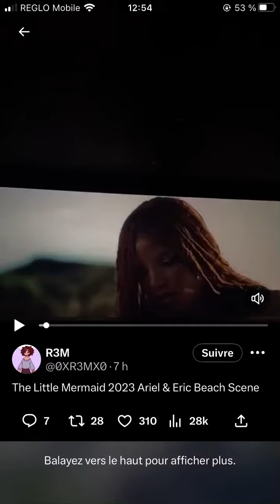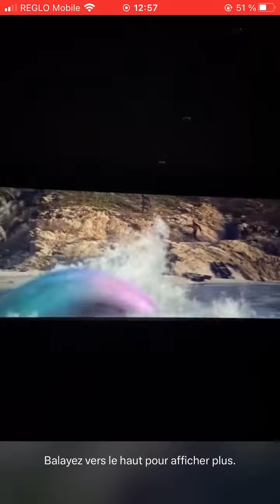Part of your world reprise